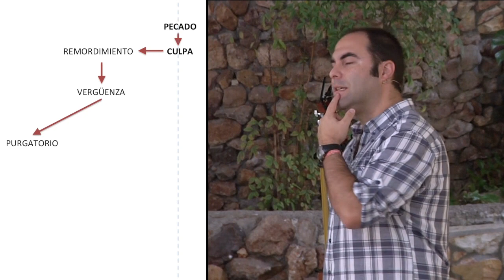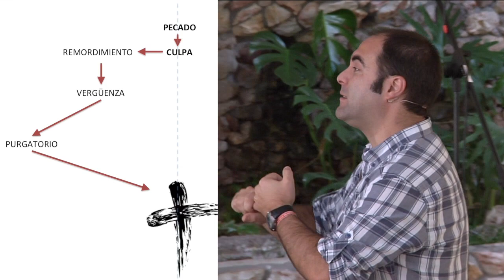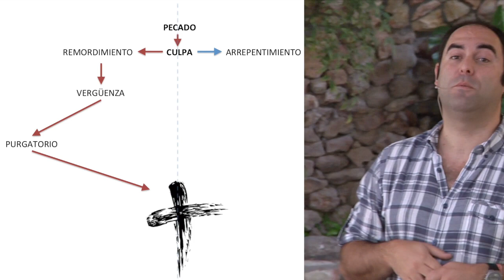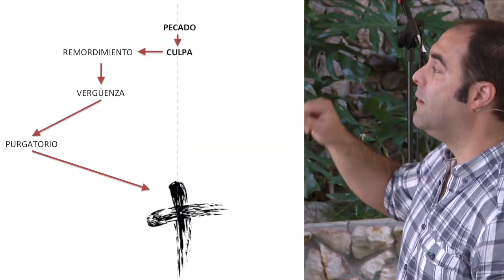Predicación Dom. 13 Octubre 2013 - Christian Tichauer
"Arrepentimiento v/s Remordimiento"
Predicación Domingo 13 de Octubre 2013
Christian Tichauer - Pastor de Jóvenes (Pr. Asociado)
Iglesia Viña Las Condes
Las Condes, Santiago
Chile